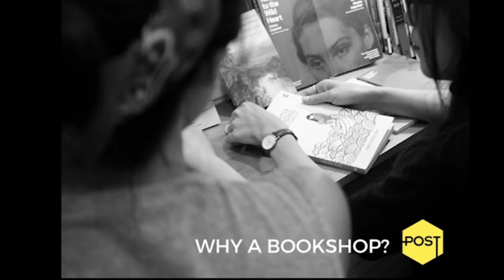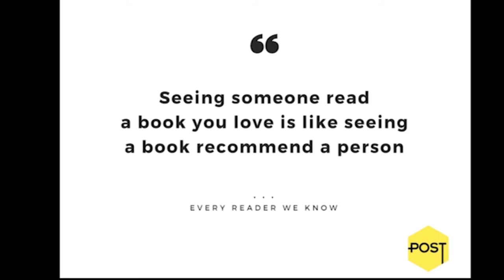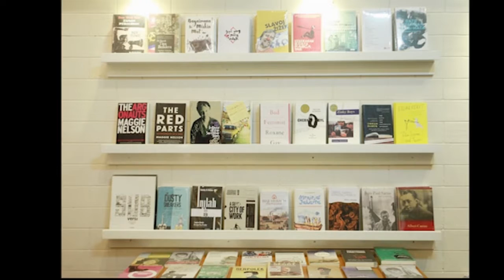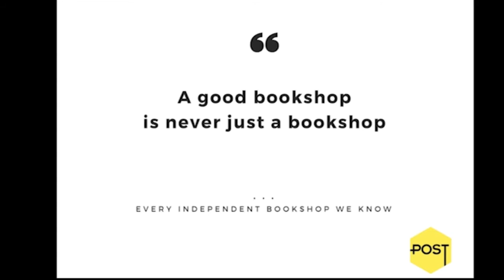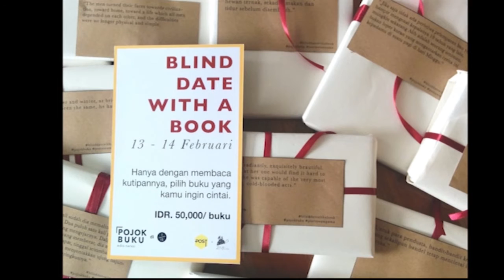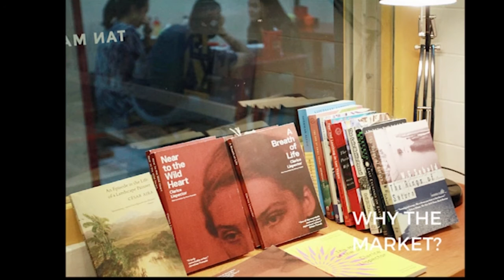Teddy & Maesy - POST Santa | PechaKucha Night Jakarta Vol. 27